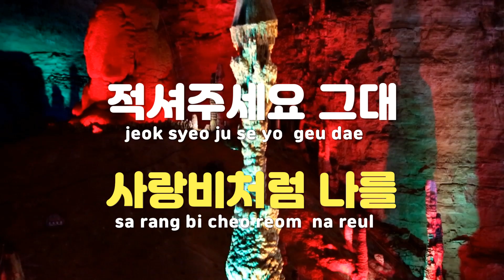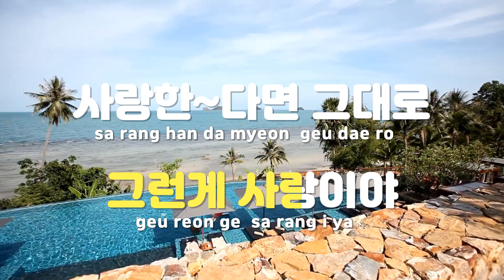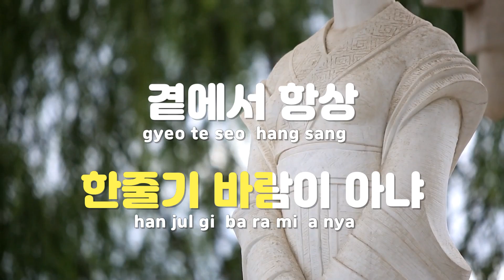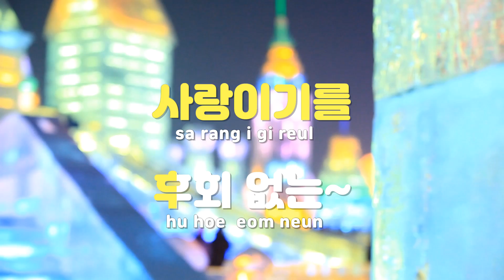[TJ노래방] 후회없는사랑 - 임주리 / TJ Karaoke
후회없는사랑  --  임주리